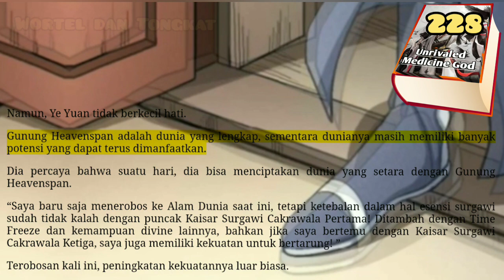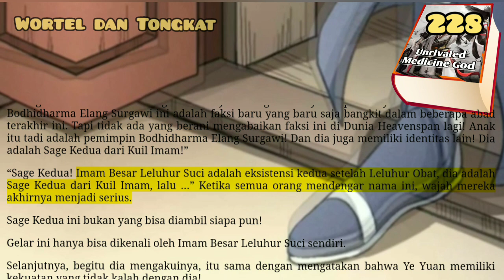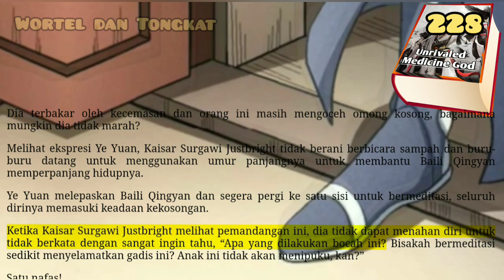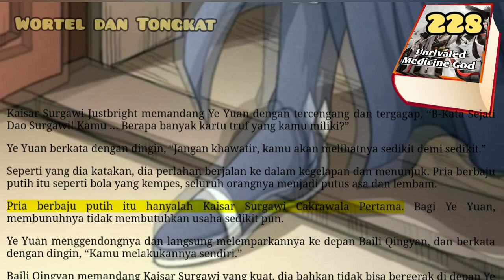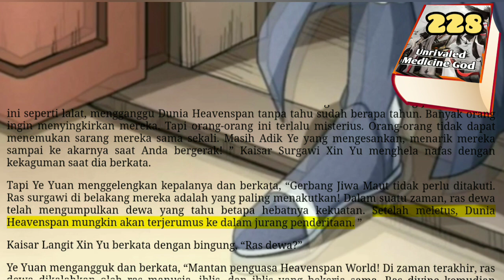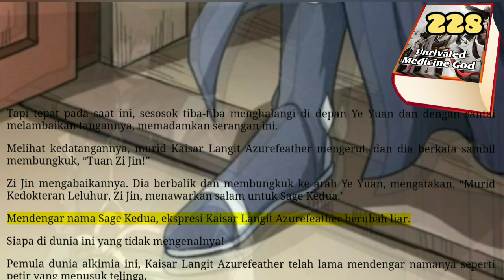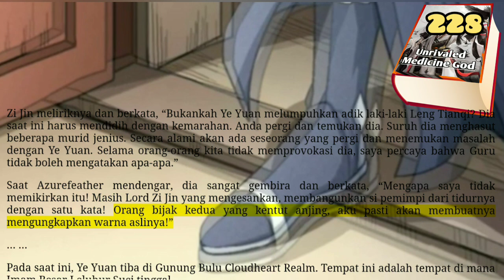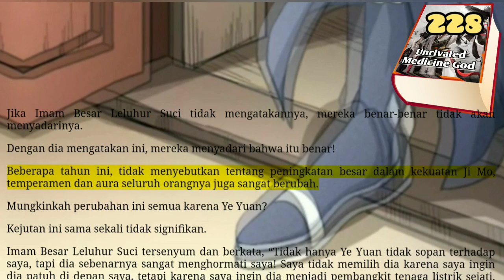WORTEL DAN tONGKAT, umg 228